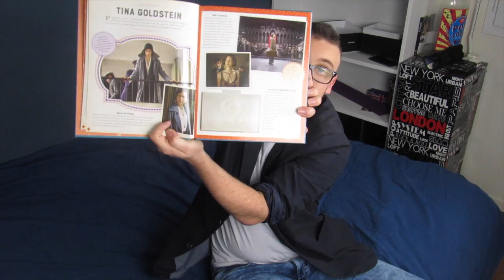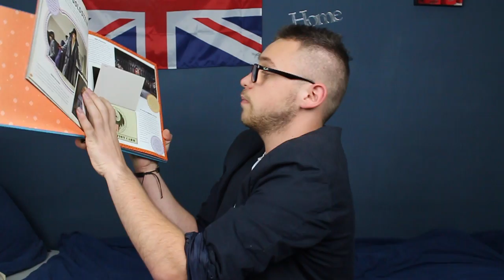Présentation du livre de La Magie Du Cinéma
Bonjour a toutes et a tous aujourd'hui on se retrouve pour la découverte du livre sur la magie du cinéma !